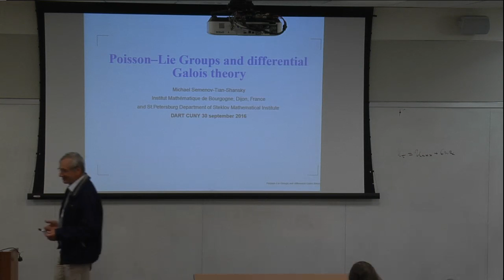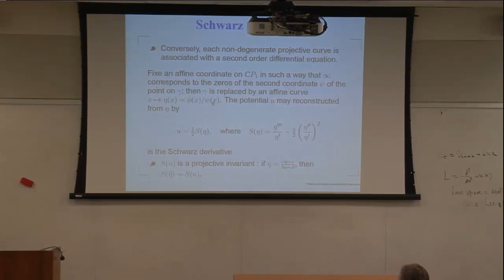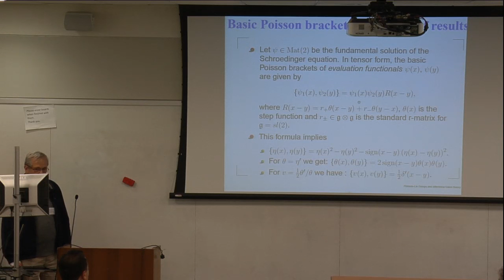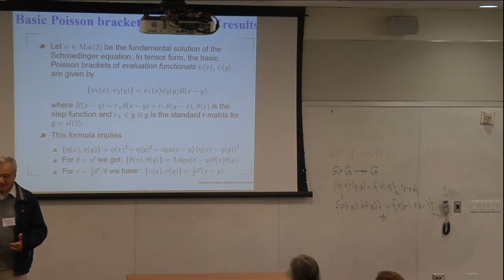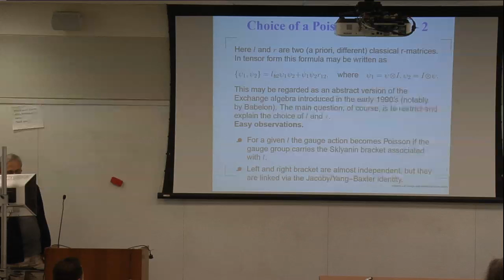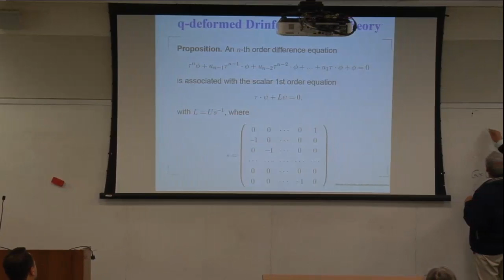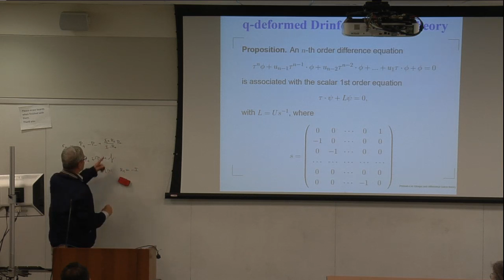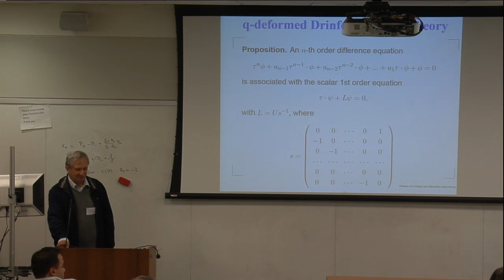DART VII Michael Semenov-Tian-Shansky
Title: Poisson Structure for Differential/Difference Lax Equations and Differential Galois Theory